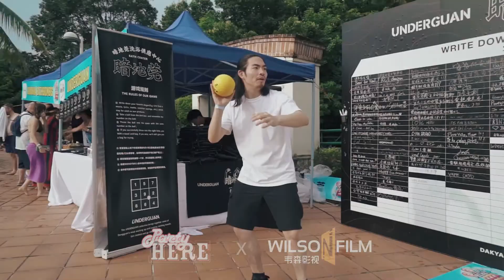HERE! Pool Party 2017 | Amazing Party in Dongguan, China!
The HERE! Pool Party is an awesome annual event celebrating the anniversary of HERE! Dongguan magazine. This amazing party in Dongguan, China attracted more than 2000 people in 2017.